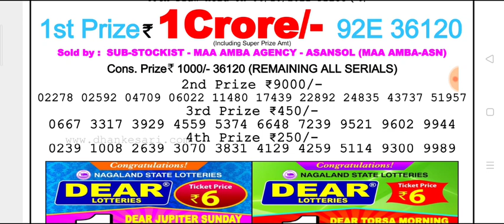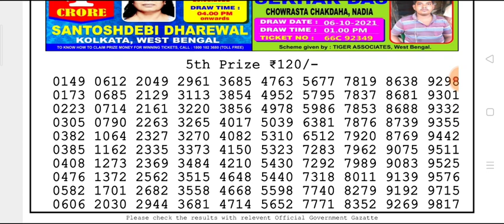🔴LIVE Dear Day 6 p.m. Venus Thursday Nagaland State lottery 07.10.2021 Result Today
(Special Tips)